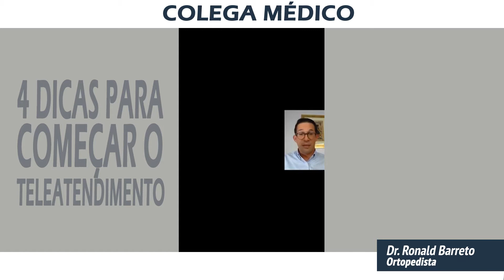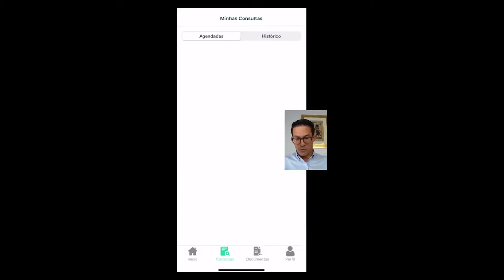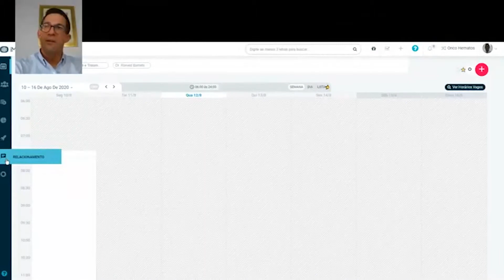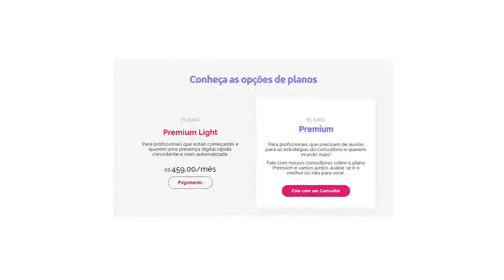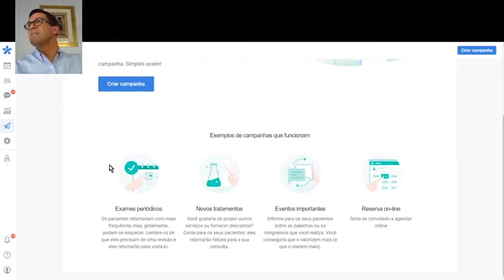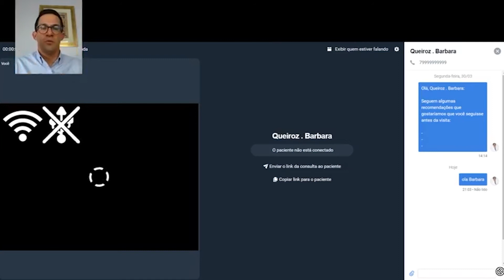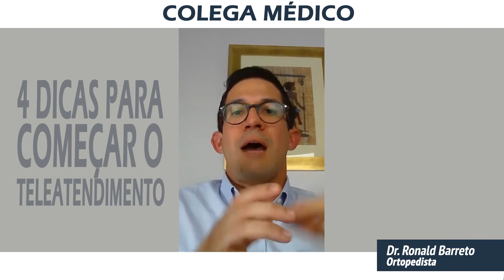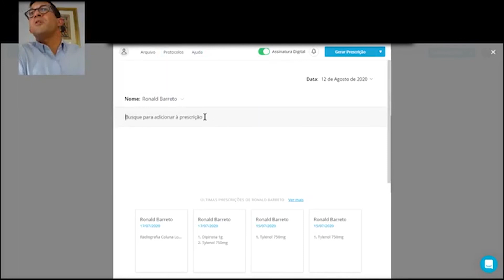4 dicas para começar o teleatendimento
Fiz uma breve demonstração de ferramentas que já utilizei para realizar o teleatendimento, são opções que podem lhe atender agora mesmo, para iniciar seus teleatendimentos.